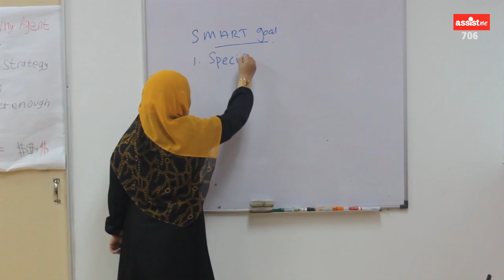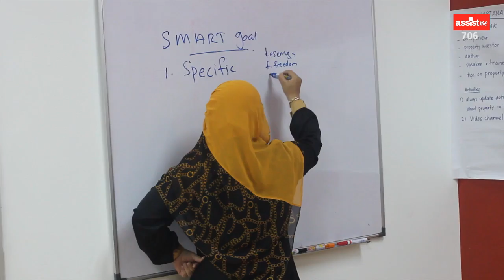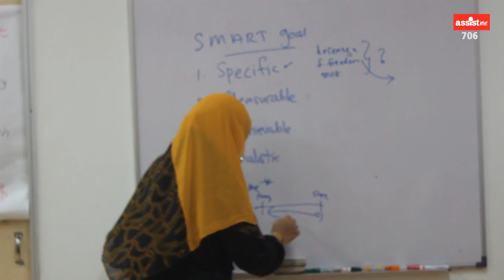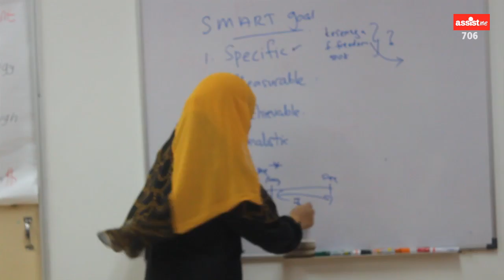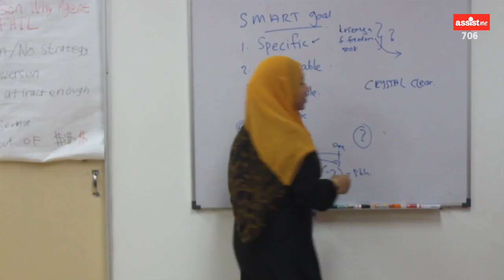Smart Goal by Faizah Trainer